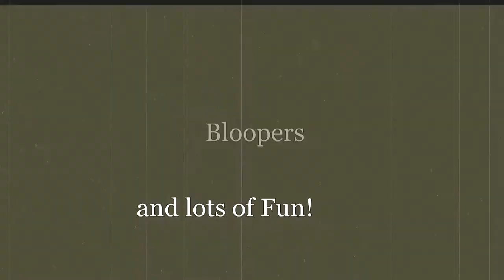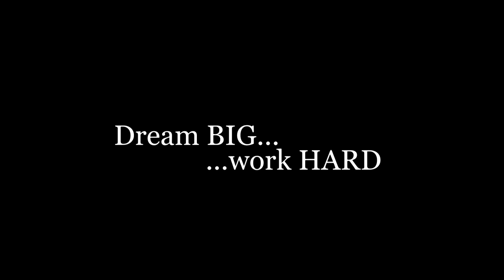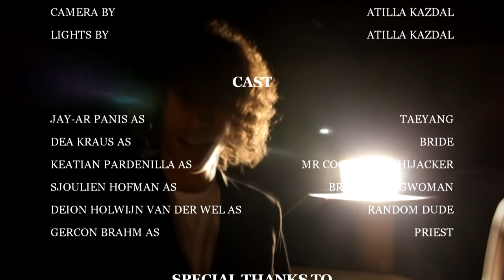Wedding Dress MV Remake - Unseen footage/ Bloopers/ Lots of fun!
Sooo finally after almost a decade I've uploaded our bloopers and unseen footage of our Tae Yang's Wedding Dress Remake! Sorry it took so long guys, but this was really a job here, cutting all those clips and we had a shtload of footage xD This video also contains a lot of dutch language so sorry if u don't understand some bits and pieces.

This was our last years school assignment, but we have so many good memories during the making this remake. I wanna thank all our friends and classmates for supporting us and a special thanks to Florigami Studios for filming!

I hope you guys enjoy this vid as much as we enjoyed making it!

Love&Respect,

Jay - Next Generasian